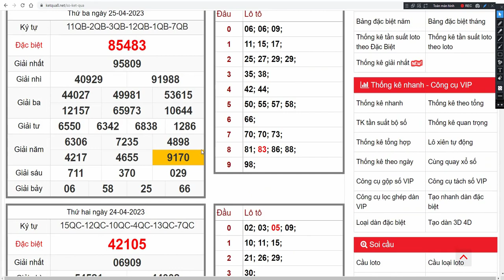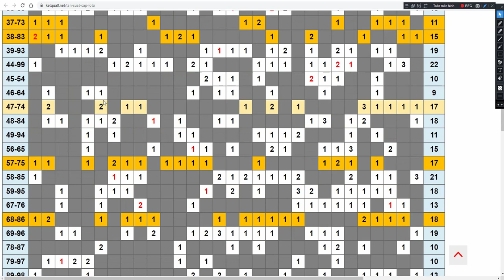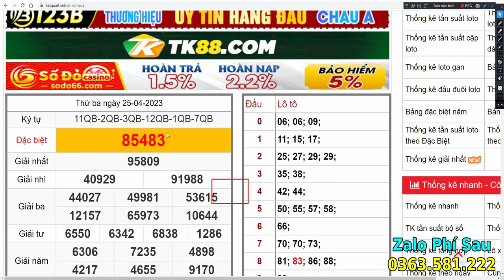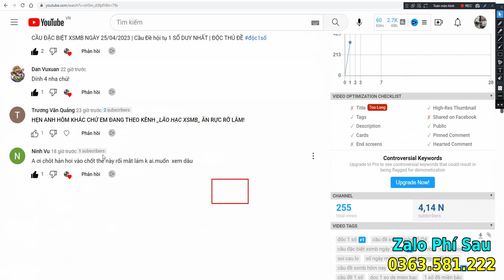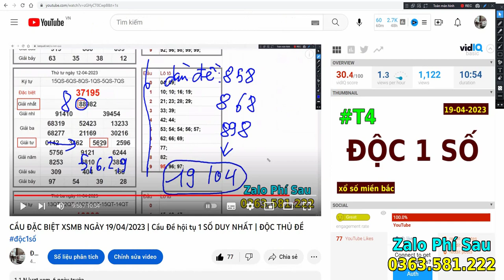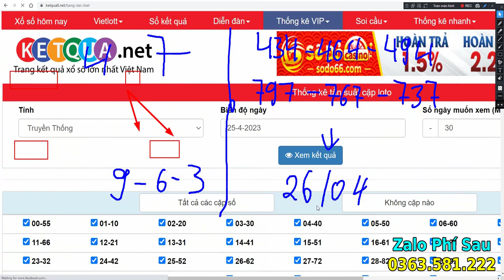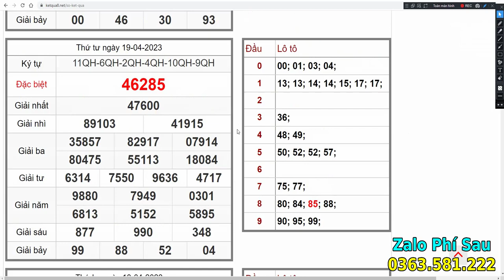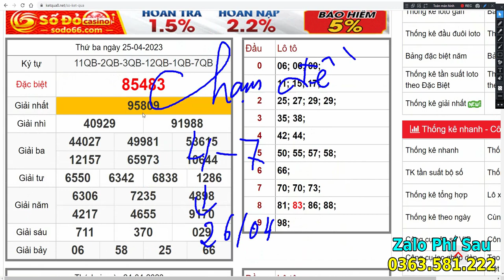CẦU ĐẶC BIỆT XSMB NGÀY 26/04/2023 | Cầu Đề hội tụ 1 SỐ DUY NHẤT | ĐỘC THỦ ĐỀ